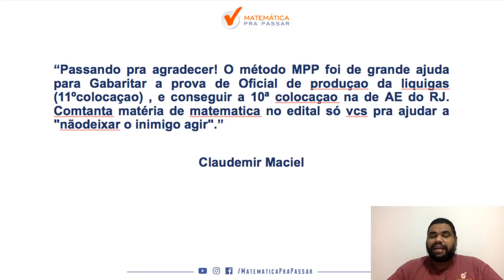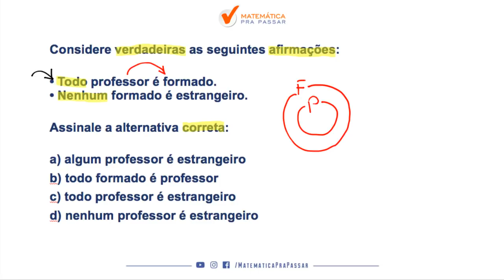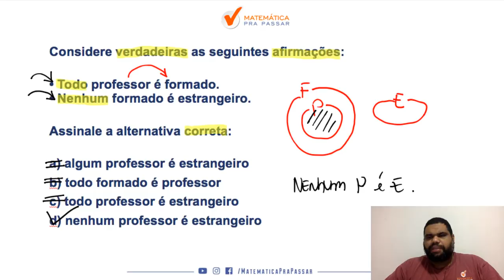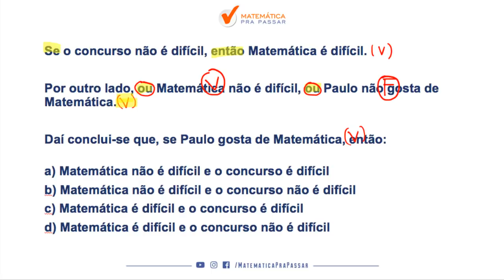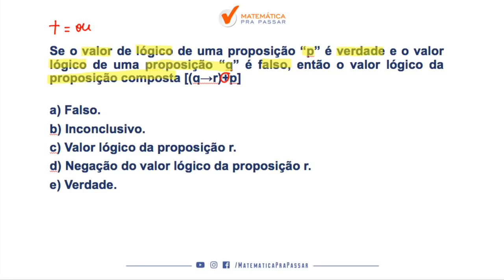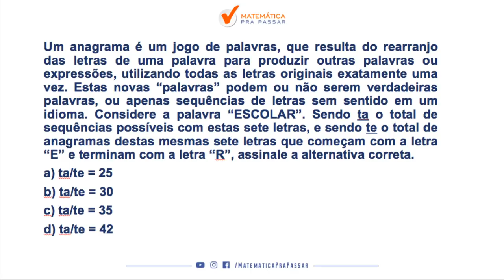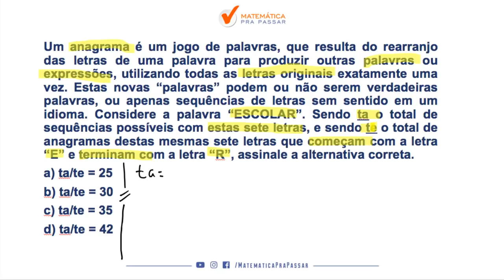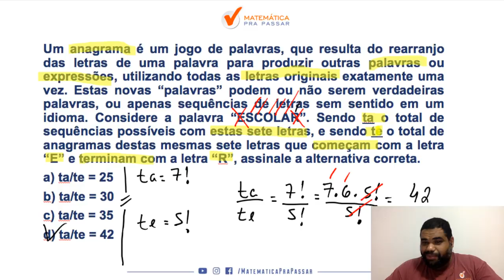PREFEITURA DE CABO DE SANTO AGOSTINHO : O QUE NUNCA TE FALARAM DE RACIOCÍNIO LÓGICO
Nessa aula nosso professor, MARCÃO, mostra o segredo para a prova da Prefeitura do Cabo de Santo Agostinho  com o MÉTODO MPP, método esse que ajudou a transformar a vida de milhares de alunos que tinham medo de Raciocínio Lógico e hoje não mais.